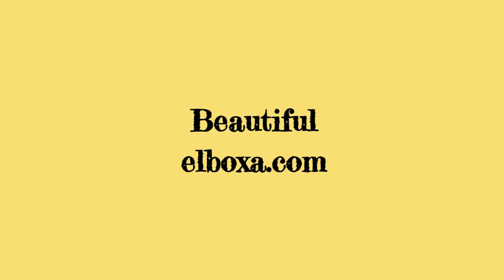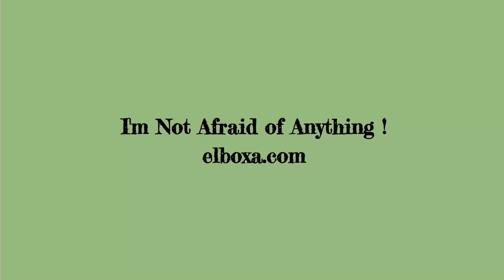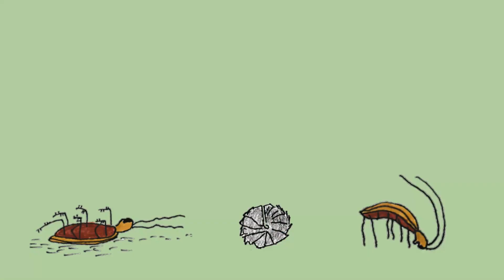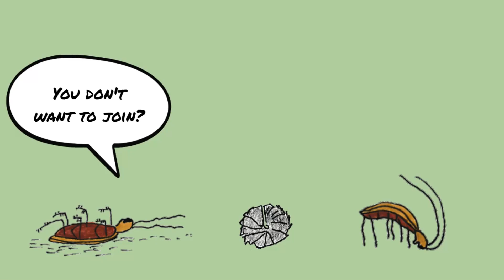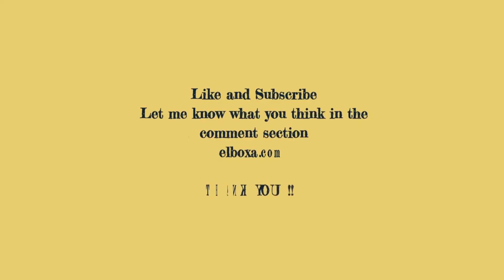El Boxa Webcomic Presents: Compilation #1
Butterfly | Dogs | Cats | Illustration | Webcomics | Drawing | Funny | Humor | Comics | Comicstrips | Spiders

El Boxa Webcomic Compilation #1

El Boxa delivers webcomics 3x a week...

Timestamps:
Butterflies Are Beautiful       0:00
Viral Fortune Ball                   1:15
I'm Not Afraid of Anything    2:00
Friends At the Library            2:54
Yoga                                         4:34
The Great Escape                   5:44
Date Night                                7:43